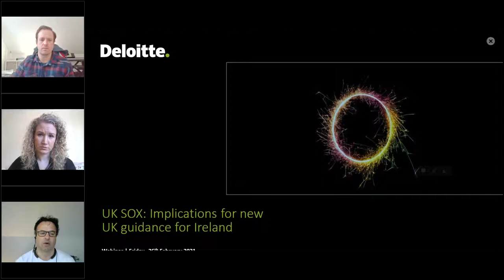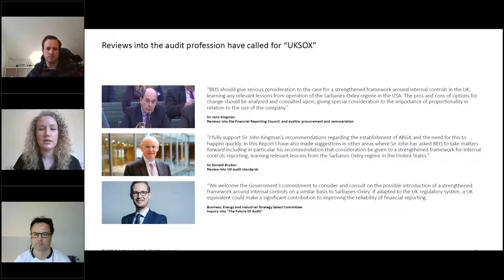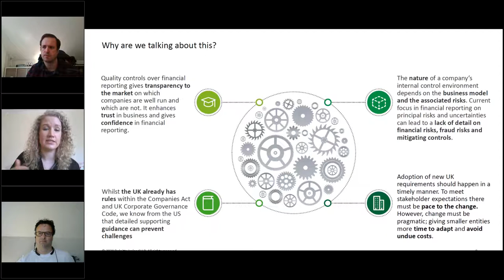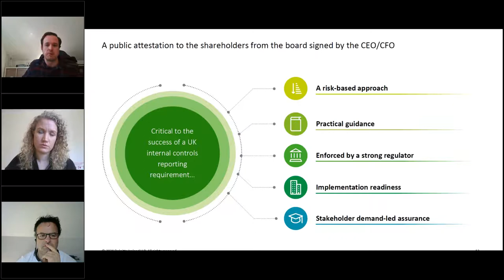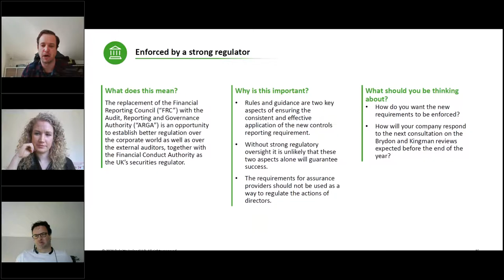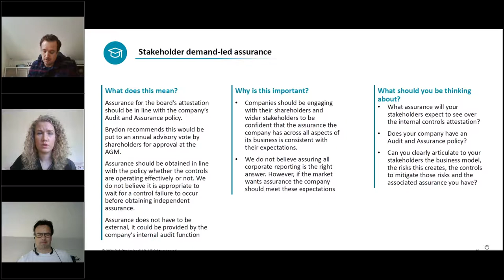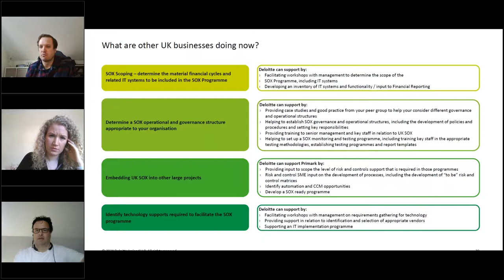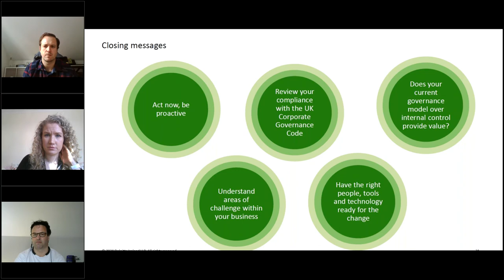UK SOX: Implications for new UK guidance for Ireland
Deloitte professionals with experience in SOX control programmes will give you an overview of the UK SOX landscape and the key considerations for Directors and companies arising from the introduction of UK SOX.